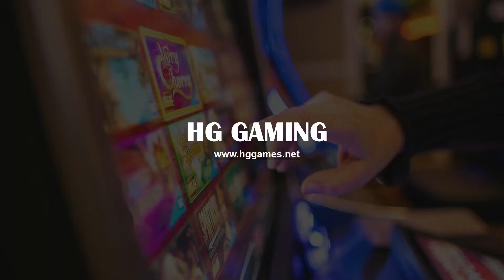Luxury Angry Deep Whale 6 Seats Stand Up Fish Game Machines,6 Seats Double 55 Inch Fish Cabinets